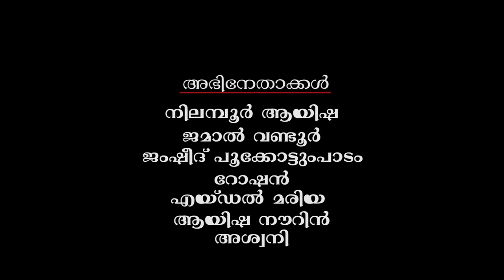POOCHEDIPOOVINTE MOTTU SUPERHIT KG UNNEEN NILAMBUR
Lyrics- K. G Unneen, Music- M. S. Baburaj, Direction- Sulaj Nilambur, Majid jan, Singer- Rehana, Azeez Nilambur, Producer- K. G Shameer.

Actors: Nilambur Ayisha, Jamal Poongod, Jamsheed Muthu, Aidel Mariya